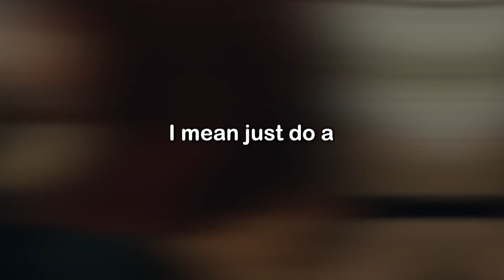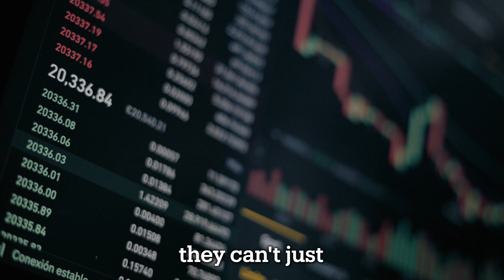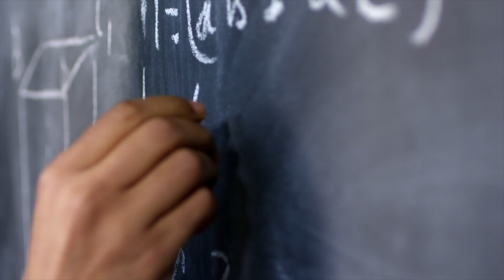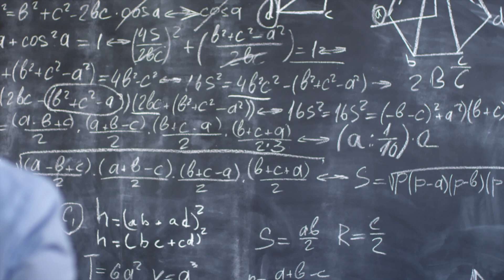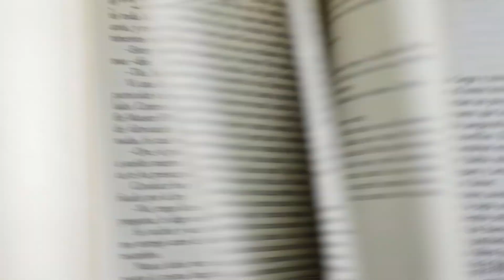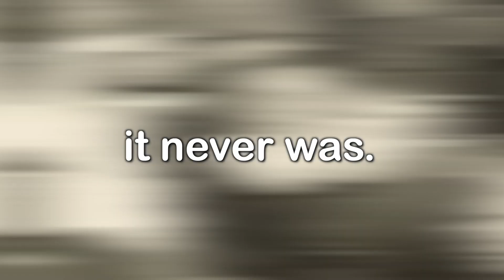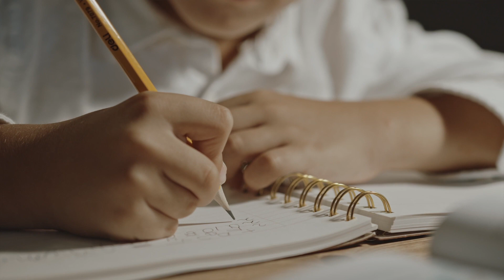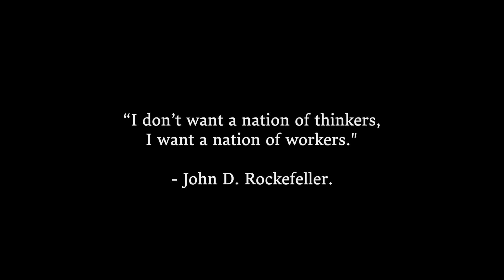the problems with the school system (student's perspective)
It's pretty obvious that school sucks.

As a student myself, I know the struggles of having to go through an outdated school system that hinders your passion and creativity, and only focuses too much on grades.

I'll be covering the major problems of the current education system and why I think it is setting you up for failure and not success.